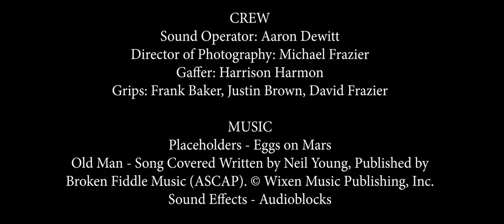Old Man - Short Film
Directed by Alison Claire Peck

Cast
Band Manager: Kate McFerren
Lead Singer: Stephen Tafoya
Crowd Lead: Julia Haile
Band Members: Justin Brown, Harrison Harmon
Extras: Emma Feugen, Elise Kelly, David Frazier, Frank Baker, Kenyon Briggs, Ryan Ferro, Sarah Muckey, Caroline Kull

Crew
Director/Writer/Producer: Alison Claire Peck
Director of Photography: Michael Frazier
Gaffer: Harrison Harmon
Sound Operator: Aaron Dewitt
Grips: Frank Baker, Justin Brown, David Frazier
Set Photographer: Justin Brown